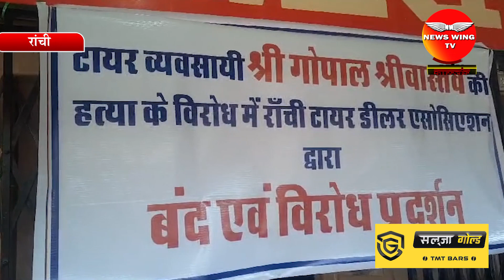रांची- गोपाल श्रीवास्तव हत्या के विरोध में रांची टायर डीलर एसोसिएशन ने किया विरोध प्रदर्शन